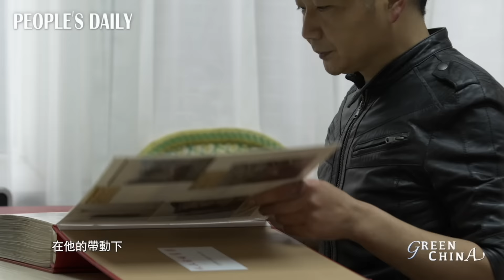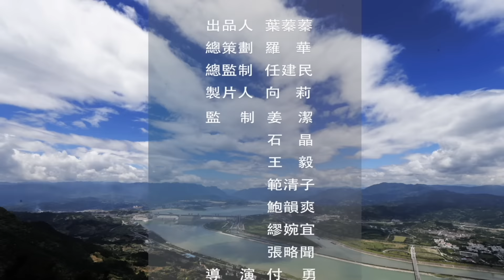永遠的三峽綠——湖北宜昌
湖北宜昌，中國三峽水庫重要的庫區所在地。每天早晨，在庫區兩岸都能見到一群撿垃圾的人，這就是讓三峽擁有永遠綠色的“三峽蟻工”。現在，這些環保志願者開始在三峽庫區的荒地種樹種草，他們希望自己居住的三峽，可以一直山清水秀，綠樹成蔭。